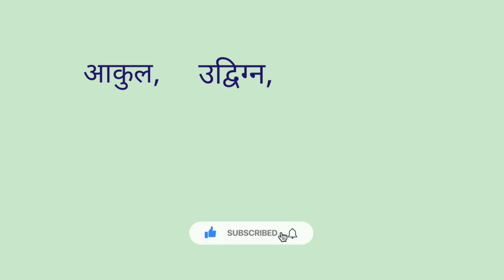Betab Ka Paryayvachi | betab ka paryayvachi shabd kya hota hai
आज के इस विडिओ मे हम आपको Betab Ka Paryayvachi Shabd के बारे मे बता रहे है। वीडिओ अच्छा लगे तो Like करे और अपने दोस्तों मे Share करें।